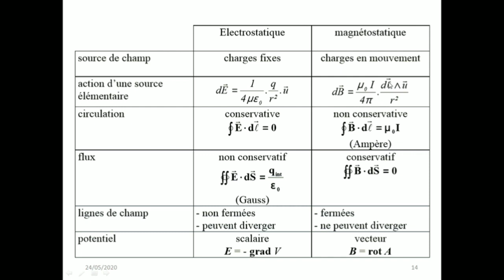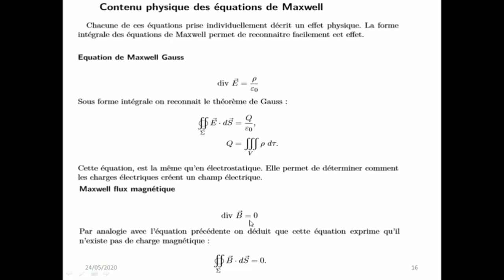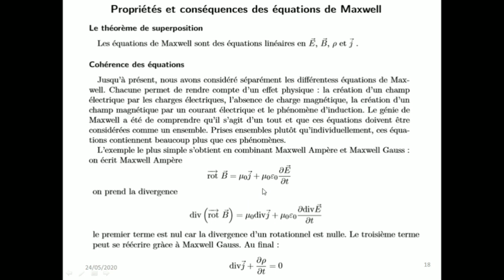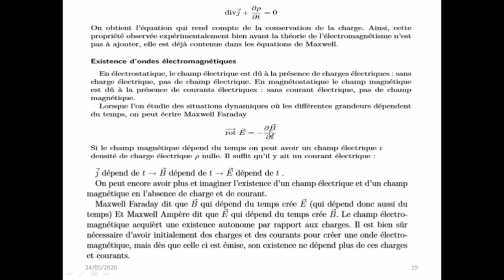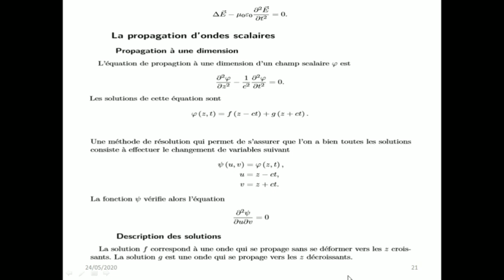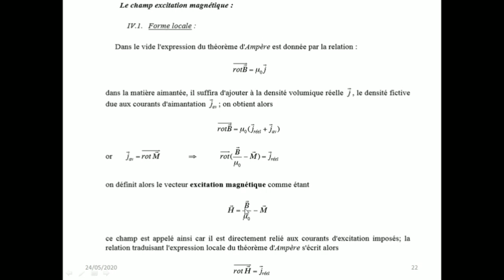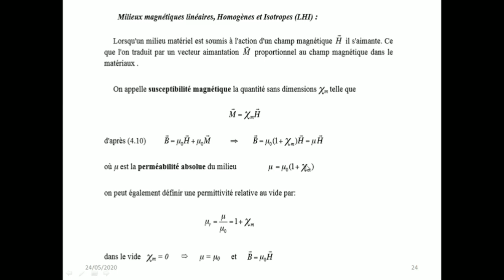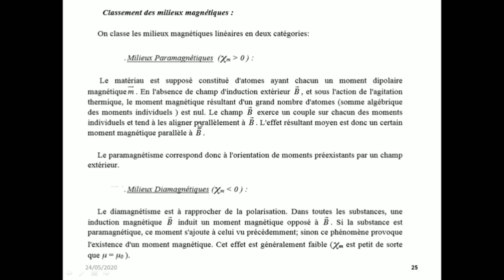Partie 2 :magnétisme, les équations des Maxwell. L'équation de propagation d'onde. Milieux LHI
9nat tanya al5ot